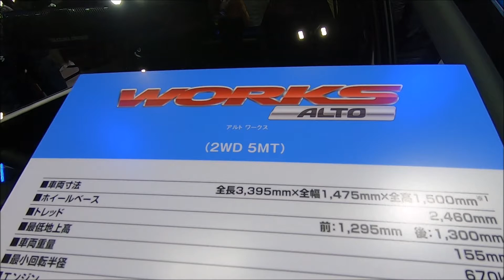【24th OAM 2020】スズキ アルト ワークス（SUZUKI ALTO WORKS）の紹介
スズキ アルト ワークス（SUZUKI ALTO WORKS）の紹介です。